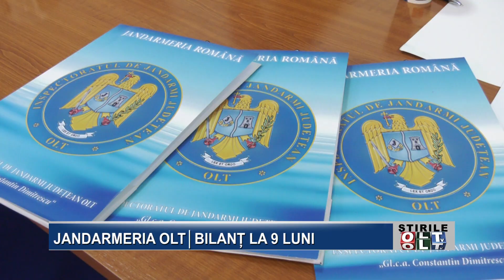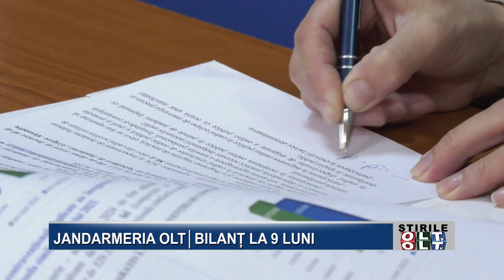JANDARMERIA OLT BILANT LA 9 LUNI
Activitate intensă și rezultate pe măsură. Este bilanțul Jandarmeriei Olt, pe primele nouă luni ale acestui an. Șeful Inspectoratului a prezentat misiunuile desfășurate și a subliniat un progres al activității jandarmilor olteni.